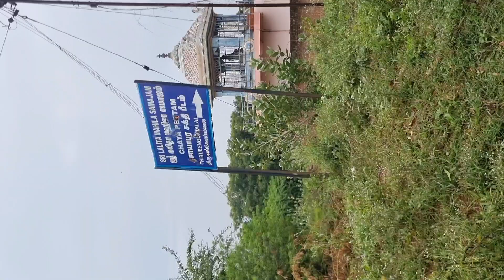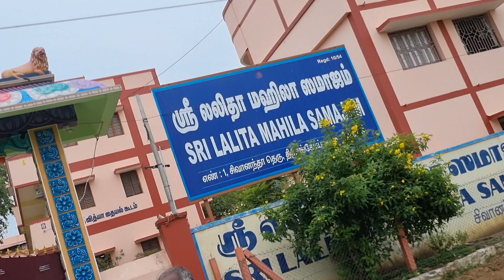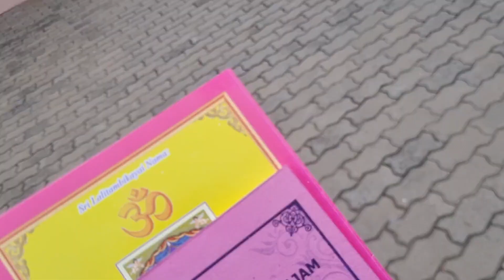Lalita Mahila Samajam, visiting a social & spiritual society on the way back to Bangalore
Lalita Mahila Samajam, visiting a social & spiritual society on the way back to Bangalore from Tanjavur. A nice quiet place for kids to study and for spiritual people to meditate...